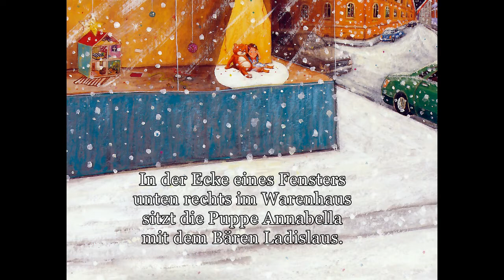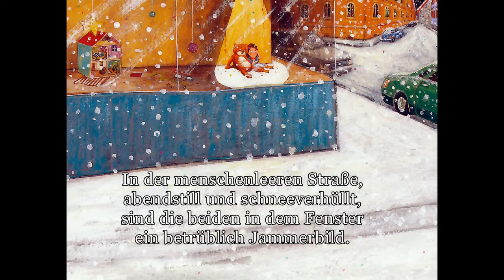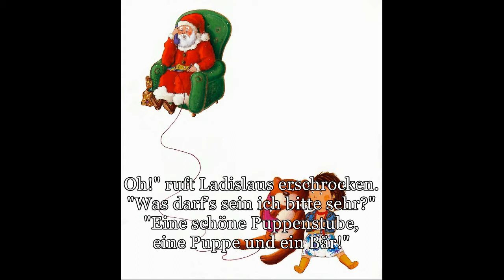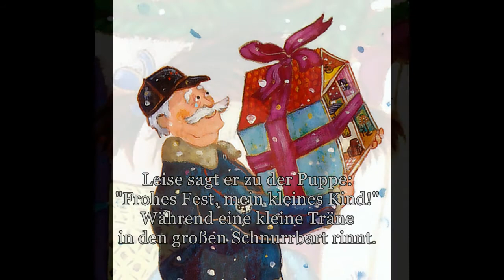James Krüss: Ladislaus und Annabella (Vertonung: Heinrich Herlyn)